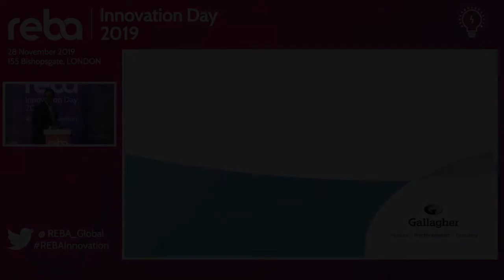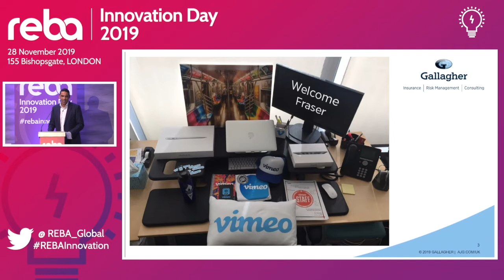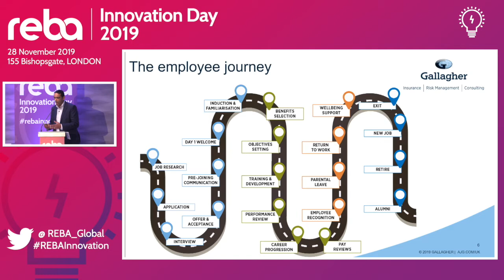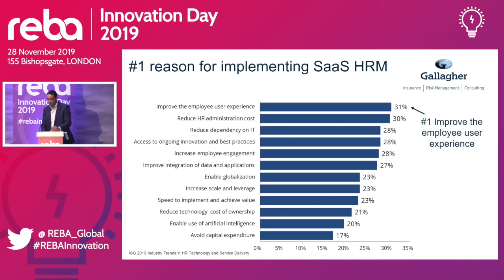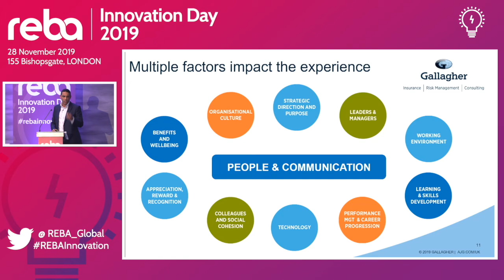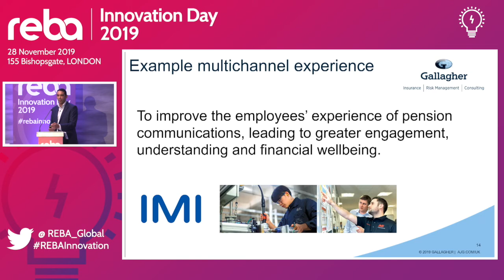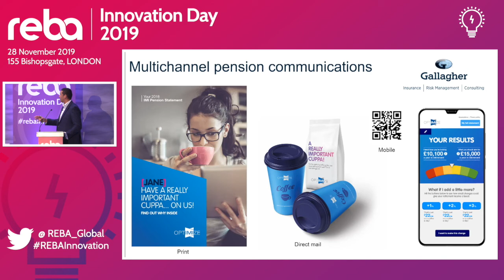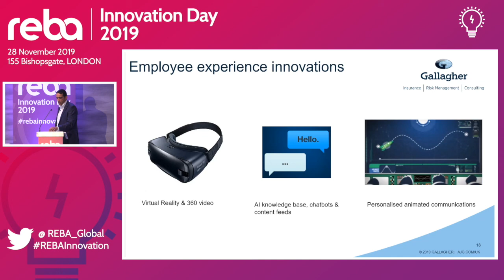Delivering a positive employee experience across multiple channels and devices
Francis Goss, Director Employee Engagement and Wellbeing at Gallagher considers how employers can deliver a positive employee experience across multiple channels and devices in order to attract and retain the best talent.